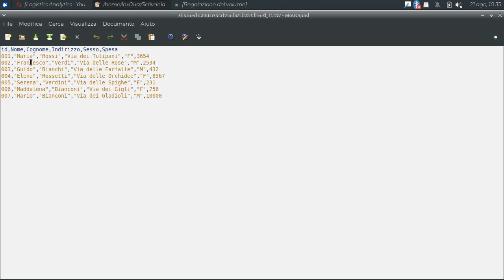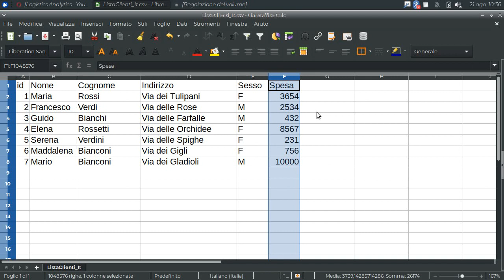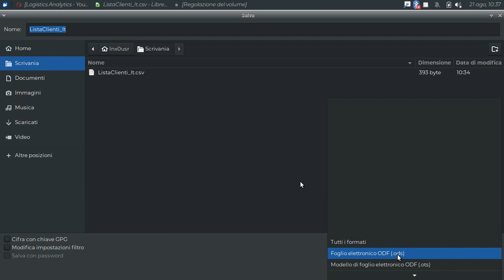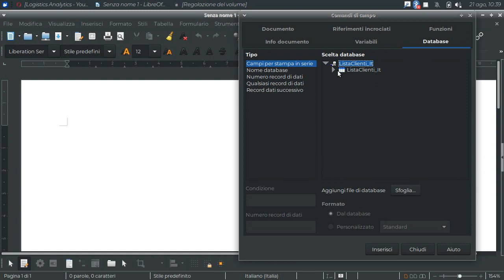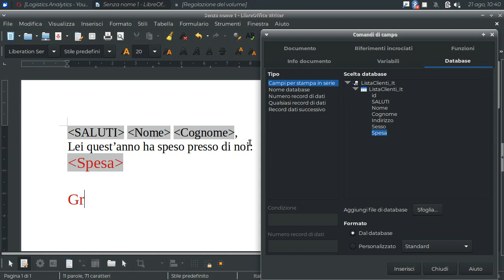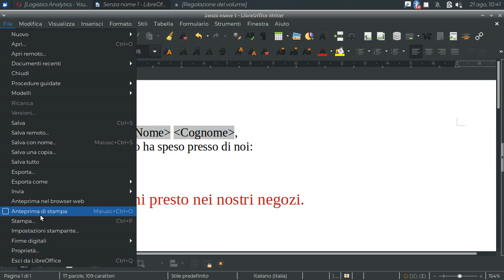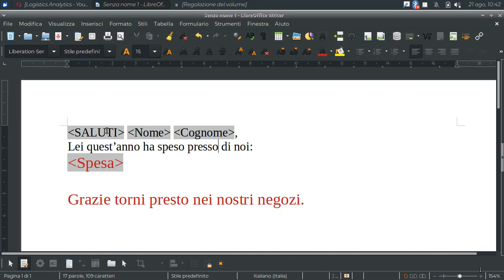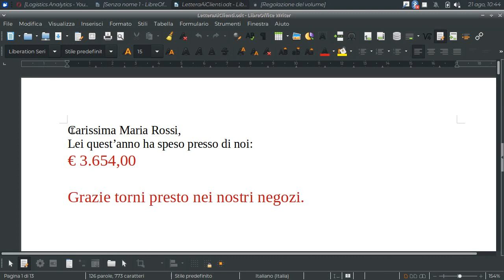Stampa Unione | Filtro "Maschio / Femmina" (LibreOffice Writer)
La creazione di una Lettera Circolare con lo strumento Campi Dinamici e la funzione SE.